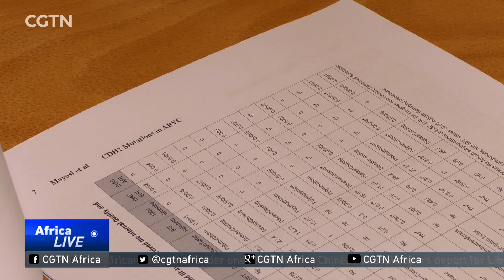South African researchers identify gene causing sudden deaths among youths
Medical researchers in South Africa have identified a new gene, which is a major cause of sudden deaths among young people and athletes. The discovery of the gene has just been published in the prestigious U.S. Heart Disease Journal. Rene Del Carme has the story.